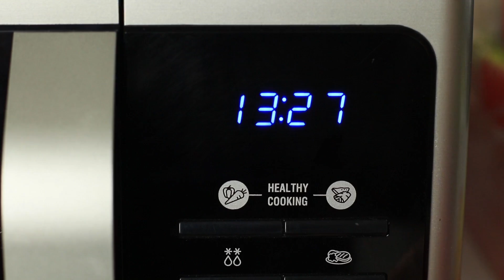BONBONS GÉANTS XXL vs BONBONS MINIATURES / 8 BLAGUES MARRANTES !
Un Toblerone géant lors d'une soirée? Et des caramels de toutes tailles dans la cuisine! Notre nouvelle vidéo a des bonbons pour toutes les situations!

Matériel
• Sucre
• Blancs d'oeufs
• Fouet
• Amandes effilées
• Papier sulfurisé
• Sucre en poudre
• Papier carton
• Chocolat
• Ruban
• Papier épais blanc et coloré
• Règle
• Etiquettes mini et maxi de bonbons imprimées
• Papier d'aluminium
• Bonbons au caramel
• Moule rond en forme de bol
• Huile végétale
• Noisettes
• Sac Ziploc
• Rouleau à pâtisserie
• Petits bols en verre rond
• Emballage alimentaire en plastique
• Blister de pilule vide
• Peinture dorée
• Lait
• Boîte d'allumettes
• Nounours en gélatine
• Eau
• Ruban adhésif
• Scotch double face
• Barre de Toblerone
• Couteau
• Crème
• Beurre
• Sucre
• Noix de coco râpée
• Brochette
• Gobelet en carton
• Couvercle du paquet de paillettes
• Peinture acrylique bleue
• Glace à l'oréo
• Bonbons Starburst

Regardez plus de vidéos Troom Troom :
Vidéos les plus populaires :